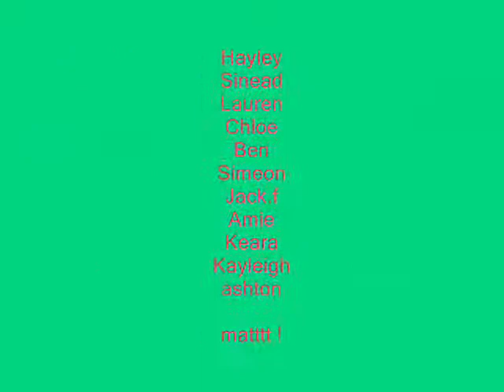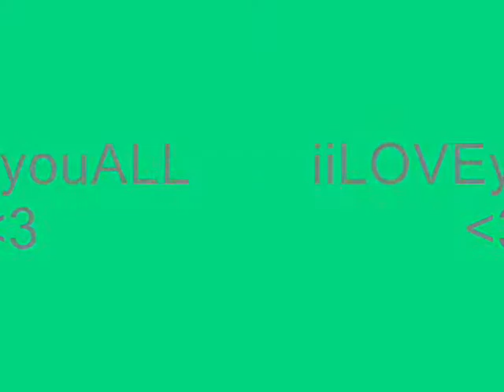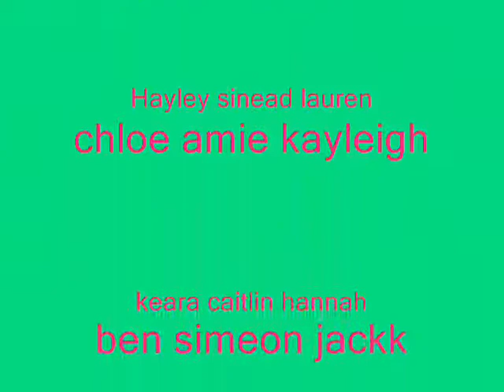ShenleyAcademy !!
peoplle from shenleey :)
onlyy my main ones thou !

iloveyou alll ( people in my groups) (: